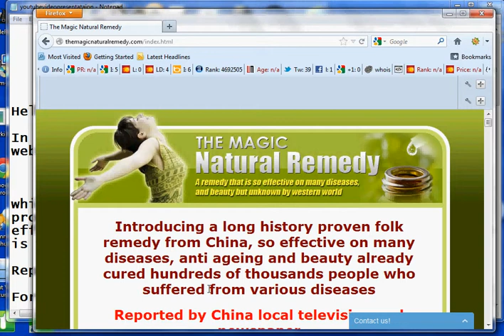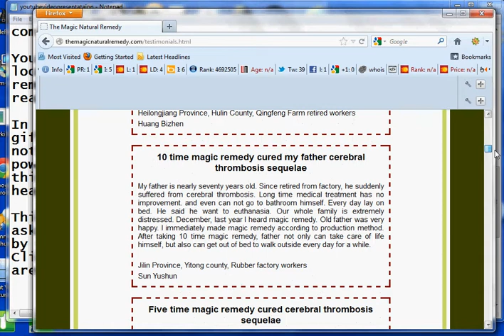A Magic Natural Remedy for Anti Aging Treatments .avi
Anti aging treatment by a China several hundreds
years proven natural remedies, reported by China local television
and newspapers. It is also very effective on skin care and cure many other diseases
such as hypertension, coronary heart disease, diabetes, stroke,
rheumatism arthritis, and much much more. Please visit website
themagicnaturalremedy dot com for more detail.